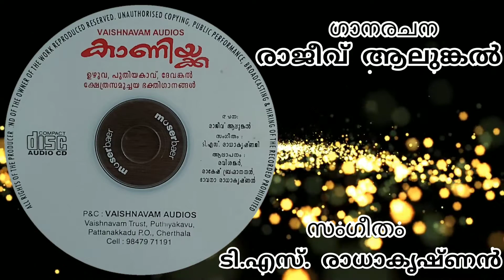Uzhuva Puthiyayil Devotional Songs | Kaniyka | Rajeev Alunkal | T.S.Radhakrishnan | Ravi Shankar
Album - Kanikya (Uzhuva, Puthiyakavu, Devankal Songs)
Song - Bhulokha Vaikundha
Lyrics - Rajeev Alunkal
Sung By - Ravishankar
Produced By - Vaishnav Audious